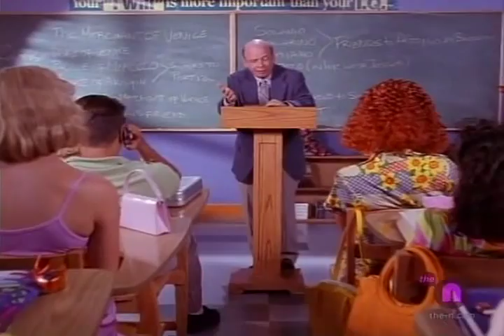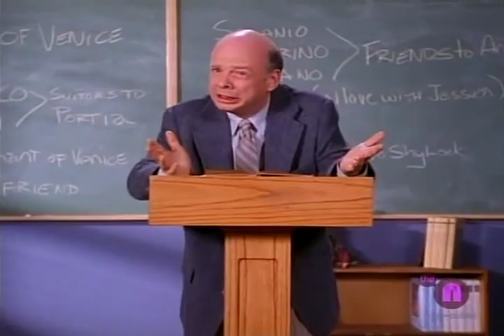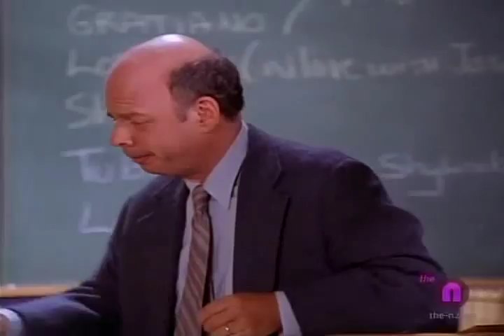Clueless 1x04 Do We With Bad Haircuts Not Feel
Cher has a problem: She wants to go to a party but has not the suitable hairstyle. She needs a new haircut and goes to the new celebrity hairdresser, who makes the hair of the supermodels. But Cher's new hairstyle is terrible. This causes that her boyfriend leaves her and her friends are laughing at her. But in the end she meets a boy who likes her despite the terrible hair.